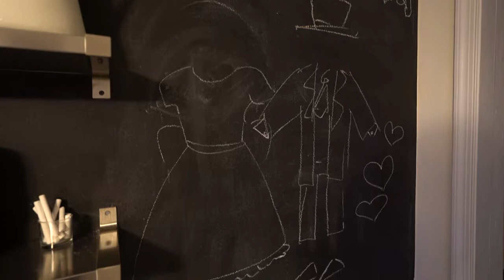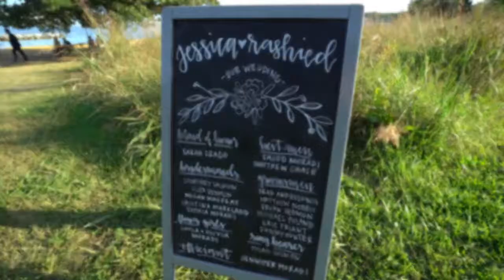Jessica and Rashied - Chesapeake Bay Foundation - Annapolis, MD - Wedding Video Highlights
Jessica and Rashied's wedding video. They were married at Chesapeake Bay Foundation in Annapolis, Maryland.